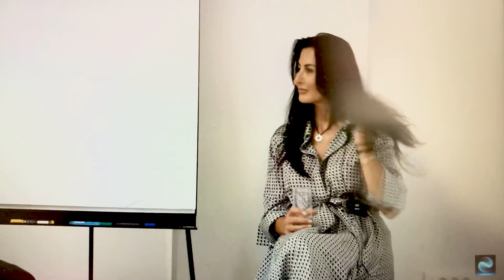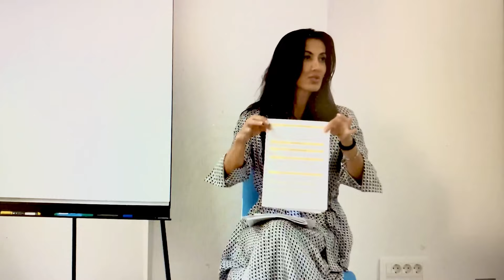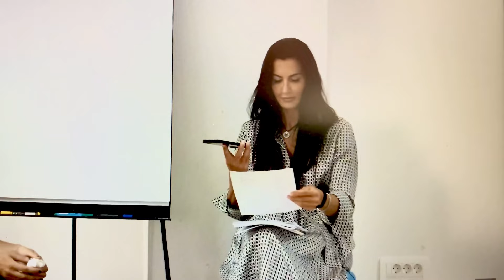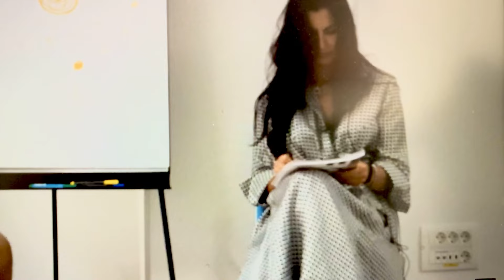#1 STA SVE i KAKO RESAVA FER transformaciona tehnika- video sa seminara SPLIT 2021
TEHNIKE KOJE MOZETE NAUCITI OD TATJANE
FER transformaciona tehnika je interpersonalna psihoterapijska metoda dizajnirana za integraciju emocionalnog "prtljaga" rešavanjem trauma i prošlih negativnih iskustava, prevladavanjem anksioznosti i strahova, transformacijom odnosa, uklanjanjem subjektivnih problema i još mnogo toga. Jednom kada se postupak nauči i primijeni, subjektivni problemi se rešavaju efikasno i brzo.     metoda je lagana, praktična, dostojanstvena (bez velikih katarzičnih stanja ili velikih izbijanja emocija),   a može je primijeniti svako ko slijedi upustva.  koristi se za dugoročne probleme, ali i za stresne „hitne intervencije“ kao i za ublažavanje bolova ili alergije. “

Ukoliko se odlučite da naučite FER transformacionu tehniku dobijate :
-  pristup grupi gdje zakazujete tretmane i postavljate pitanja vezanih za tehniku, kao i djeljenje  tretmana.
-   Nema ogranicen broj tretmana i svi tretmani koje radite uzajamno sa clanovima grupe su besplatni!!! Jer vježbate koliko želite. Nus pojava je da nestane problem koji vas je mučio do sada.
-   Dobijate pismene materijale korak po korak tehnika sa obrascem koji se popunjava za one koji zele isprintati svaki tretman.
-   Imate pristup zoom video zapisima sa prethodnih webinara. Korak po korak kako se radi  tehnika sa primjerima.
-   Imate besplatnu obnovu gradiva kada god se odrzava seminar u živo ili webinar.
ukupna cijena paketa

Metoda: BAZIČNI PEAT - moj poklon vama!!!
Osnovni ili kako se nekada zvao “Plitki” PEAT. Moze da se nauci samostalno  iz skripte.rešava hitne probleme.

MALI MAGIJSKI METOD (M.M.M.)
Tehnika za uklanjanje naboja i fizickog bola (ciji je uzrok psihosomatika -99% svih bolova).

Metoda D.P.4 (i Metoda D.P. 3)
DP4 je najbolja tehnika za integriranje sjenke,  za oslobađanje od nepoželjnih identiteta, za kreiranje poželjnih ili potrebnih osobina i identiteta Idealna tehnika za novac, ljubav, odnose, itd.

UNIFIKACIONI PROCES - al mogu je učiti samo  oni koji su završili obuku DP4
Proces spoja – integracija prošlosti i budućnosti kako bi uživali sadašnji trenutak. Rezultat je trajan i radi se samo jednom u zivotu i potreban je samo jedan proces po osobi.  Omogućava trajno iskustvo  da ste prisutni u momentu umjesto da trošite sadašnji momenat na razmišljanju o budućnosti li prošlosti.

METODA: UNIVERZALNI PROCES
Univerzalni Proces tehnika uklanjanja problema putem integracije polarnosti u ljudskom bicu. sami birate koje polaritete żelite da integrišete.  Ovo je zadnja tehnika koju je Živorad napravio pa ujedinjuje nekoliko metoda u 1.

Metoda: D.P. 2
Najednostavnija metoda iz PEAT grupe. Koristimo je kada je klijent  zaglavljen - kada može da osjeća nešto, a ne može da misli ili obrnuto - misli, a ne može da osjeća (od silnog prigušivanja i potiskivanja). ili ako niste u stanju da radite Duboki Peat.  Obično je prva tehnika koju radite sa klijentom.

Metoda: DUBOKI P.E.A.T. (D.P)
Integriše tzv duboke polaritete ili suprotnosti ostvarujući dvostruku korist Integracijom naboja, praktičnu i duhovnu. U Dubokom P.E.A.T.-u kada dospijete do najdubljeg nivoa na lancu, problem trajno iščezava i klijent će osvijestiti  Primordijalne  Kodove kroz integraciju, što rešava fundamentalni problem zauvijek (tada shvatamo svoju osnovnu životnu psihološku igru koju smo igrali u mnogim varijacijama nesvjesno i prisilno, oslobođeni svojih glavnih kompulzija).

Metoda: POVRATAK NA IZVOR -
 Sa ovom tehnikom se vraćamo u prošlost u momenat kada smo donijeli neke poražavajuće odlike koje su prouzrokovale psihosomatska stanja i bolesti i osvjestimo memoriju iz prošlosti a onda je mjenjamo kako bi dobili zeljeni rezultat, jer je taj emotivni teret glavni razlog nezadovoljstva, umora i bolesti.

Metoda: OSNOVNA PROCEDURA PRIMJENE E.T.
Metoda omogućava da se u roku od 5-10 minuta neutrališe naboj sa svih loših stresnih situacija, trauma, dramatičnih iskustava, čije memorije i dan danas nosimo sa sobom.
Ova metoda takodje može da se aplicira za BUDUĆNOST.

Tatjana vam nudi Osnovni PEAT paket u kojem imate 5 tehnika: Bazični, MMM, DP2, DP4 i Duboki PEAT ovaj paket uključuje I sertifikat PEAT procesora.

Ili paket sa svim nabrojenim PEAT  tehnikama
 PEAT paket u kojem imate 7 tehnika: Bazični, MMM, DP2, DP4 i Duboki PEAT, unifikacioni proces i univerzalni proces , ovaj paket takodje uključuje I sertifikat PEAT procesora.
Po paketu dobijate:
- Uključenje u viber grupu podrške gdje možete da vježbate tehnike sa drugim učesnicima gdje takodje postavljate pitanja i odgovore;
- Pismene materijale
- Video zapise sa prethodnih webinara
I kod Tatjane imate
- besplatno obnovu gradiva kada god želite  (to sada ne nudi nijedan drugi PEAT trener, već plaćate svaku obnovu gradiva).